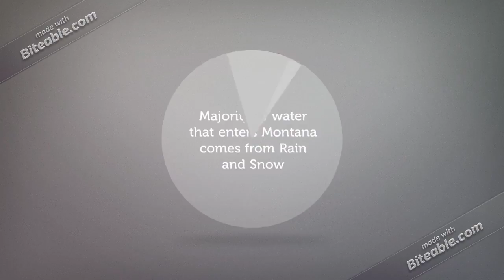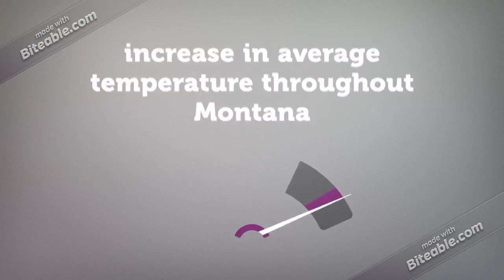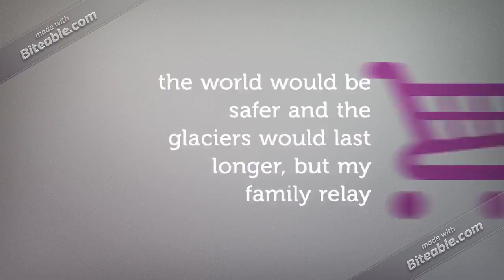Montana Glacier Climate Change